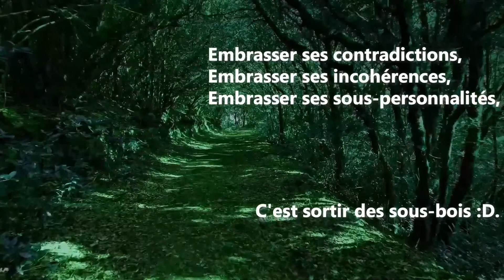Camouflages, Montrer une Partie de Soi pour en Cacher une Autre (141)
Crédits :
Image Special de Melk Hagelslag depuis Pixabay
Image Paint de Alexandr Ivanov depuis Pixabay
Image Chameleon de Enrique depuis Pixabay
Chanson Forest Story Acoustic Ambient Background de Lesfm depuis Pixabay
Vidéo Forest de Christian Bodhi depuis Pixabay